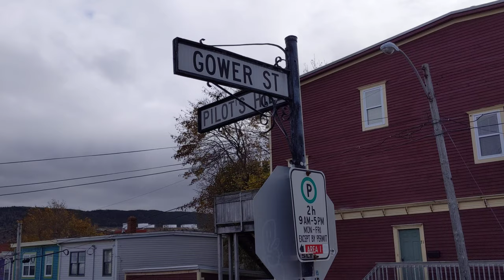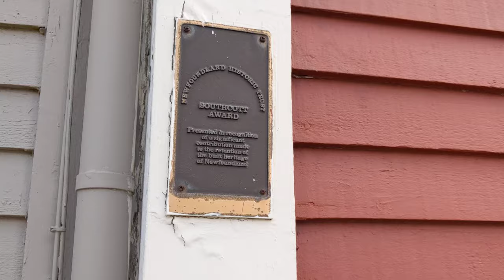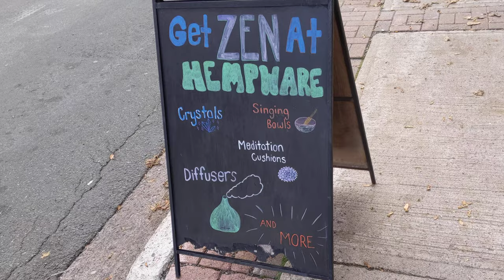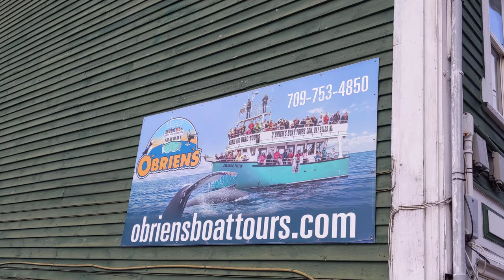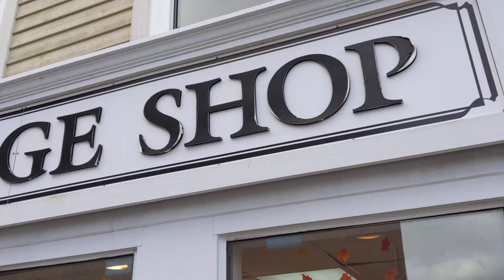Fall colors are beautiful In St.John's, Newfoundland, Canada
St. John's, a city on Newfoundland island off Canada's Atlantic coast, is the capital of Newfoundland and Labrador province. Its harbour was settled by the British in the 1600s. Downtown is known for its colourful row houses. Above the city is Signal Hill with walking trails and the site of the first transatlantic wireless communication, Cabot Tower, which commemorates John Cabot's discovery of Newfoundland.